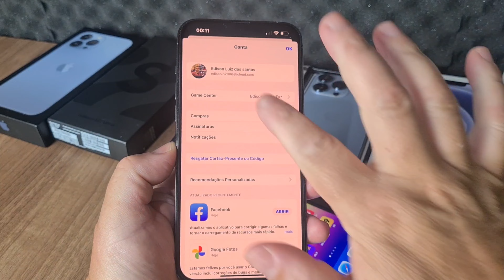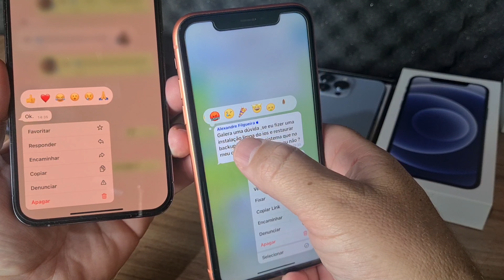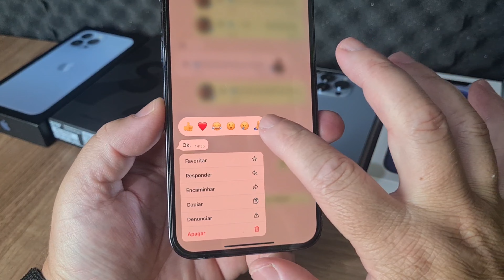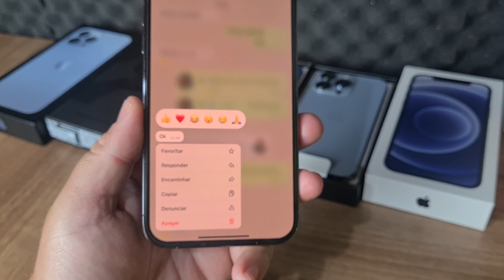WhatsApp reagir a conversas já está disponível! Saiba como usar .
iPhone  XR 128GB coral.
saúde da bateria 89%
caixa e acessórios.
fone nunca usado .

iPhone 13 Pro 128GB Azul perfeito estado .
Garantia até outubro deste ano .

contato exclusivo para compra de iPhones .
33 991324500